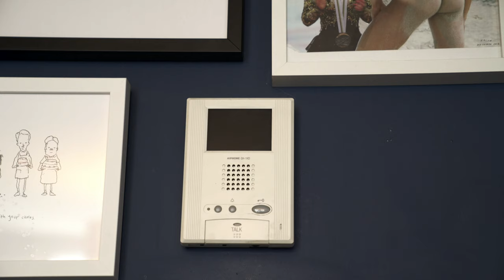Carlee Olivera - Rucker, Spartan, Bodybuilder, STRONGWOMAN!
Rucker, Spartan, Bodybuilder, STRONGWOMAN!

Carlee Olivera just wants to keep moving and never stop!

Code: KINGKONG10

Viking strength nutrition
Vikingstrengthsupps.com
Code: beclorch15

Code: becca10